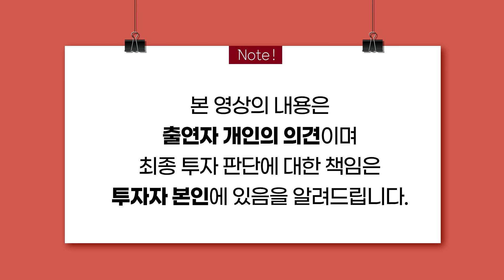"부동산, 한 방으로 설명드릴게요" [박정호 교수 1부]